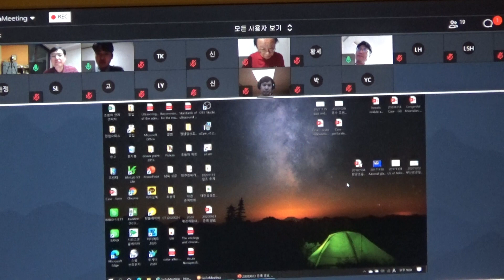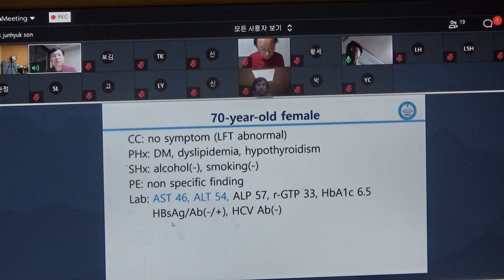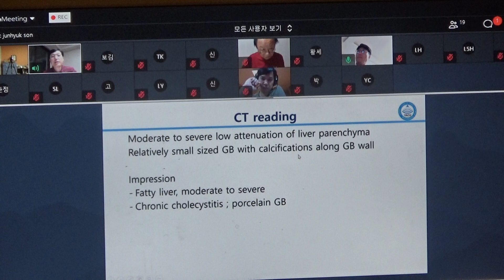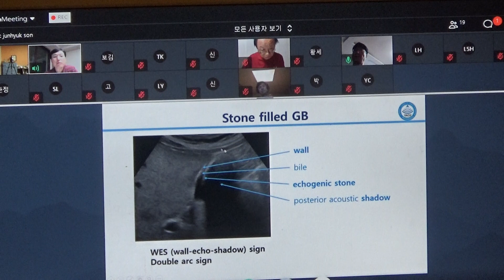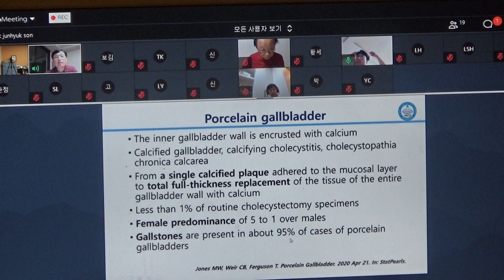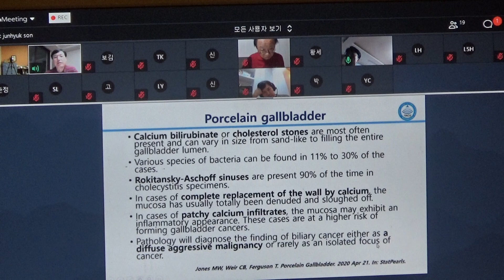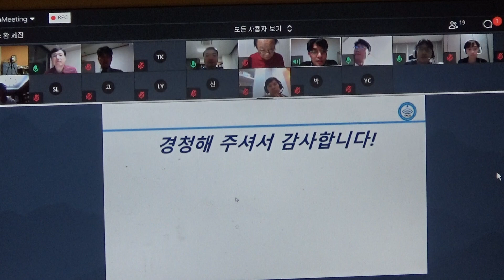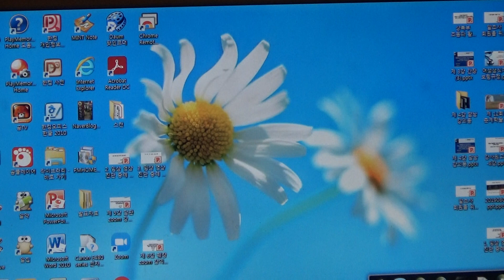2020년 9월 23일 영임초 증례 토의(Dr. 손준혁)